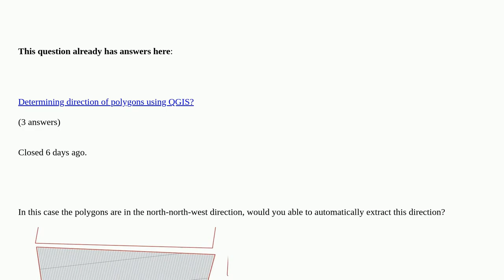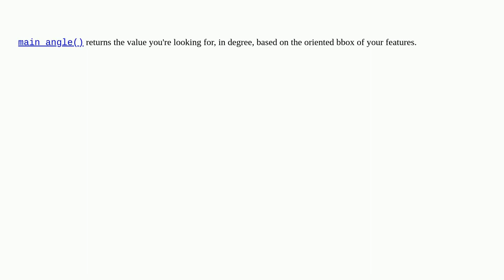How to determine direction of polygons (QGIS)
How to determine direction of polygons (QGIS) [duplicate]

A special thanks goes out to the community

  qgis